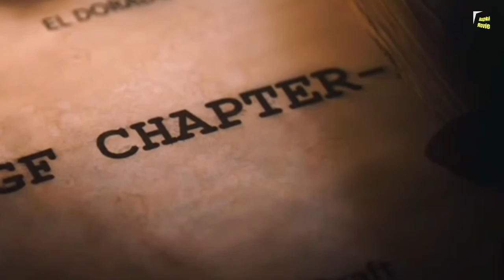K.G.F Chapter 2 Full Movie HD Hindi Facts | Yash | Sanjay Dutt | Raveena Tandon | Srinidhi Shetty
KGF: Chapter 2 is a 2022 Indian Kannada-language period action film written and directed by Prashanth Neel, and produced by Vijay Kiragandur under the banner Hombale Films. The second installment in a three-part series, it serves as a sequel to the 2018 film KGF: Chapter 1. The film stars an ensemble cast of Yash, Sanjay Dutt, Raveena Tandon, Srinidhi Shetty, Prakash Raj, Achyuth Kumar, Rao Ramesh, Vasishta N. Simha, Ayyappa P. Sharma, Archana Jois, Saran Shakti, Easwari Rao, John Kokken, T.S Nagabharana and Malavika Avinash.
It recorded the second highest-opening day in India, set domestic opening day records in Kannada, Hindi and Malayalam, and surpassed the lifetime gross of its predecessor in two days to become the highest-grossing Kannada film. With earnings of ₹1,200−1,250 crore globally, K.G.F: Chapter 2 is the fourth highest-grossing Indian film worldwide, and the second highest-grossing film in India.